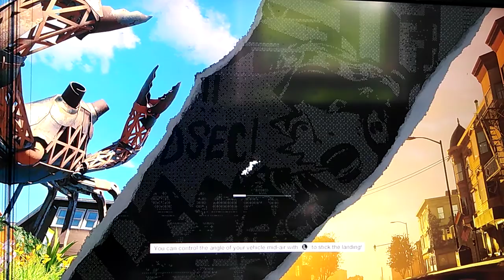Watch dogs 2 (part 3)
not gay